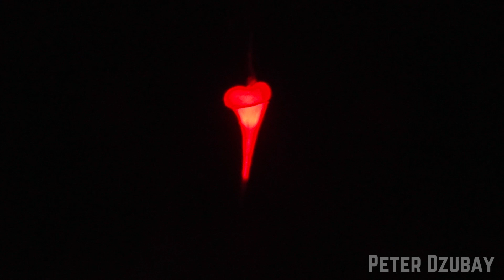Buried Myself Alive - The Used- Hartford, CT LIVE 2019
The Used performing Buried Myself Alive at the Rockstar Energy Drink Disrupt Festival at the XFINITY Theatre in Hartford, CT on July 7, 2019.